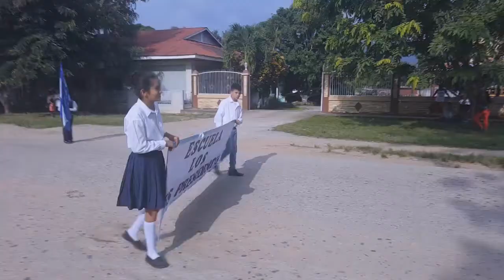Desfile Pinalejo 2017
Hola amigos les quiero pedir un favor que compartan el video y así sentir ánimos de seguir mejorando y compartiendo más videos.